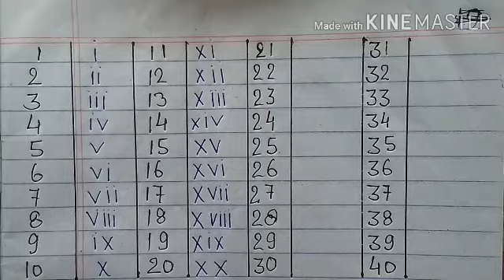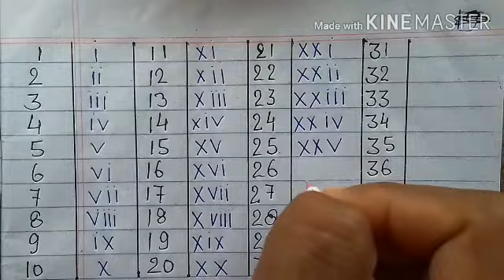Roman numbers 1-100/ रोमन नंबर 1से 100 तक/ Roman number for children/ How to write Roman numbers